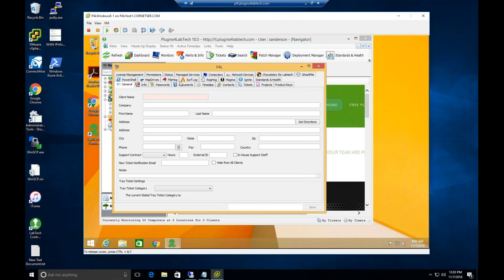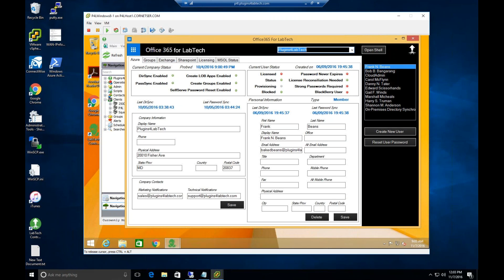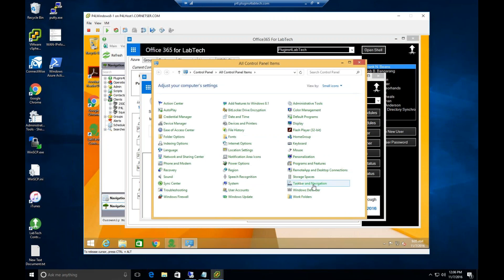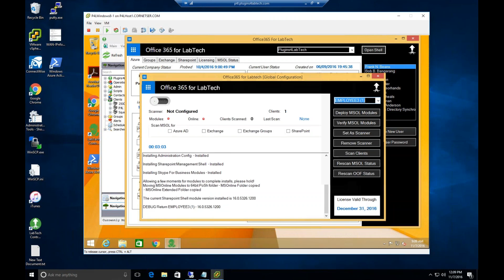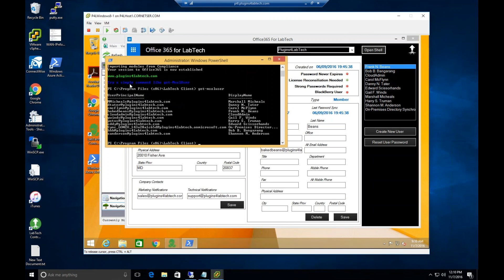Office365 Powershell Console Usage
This video shows you how to use the Powershell console on the local LT console machine to manage all the Office 365 clients you might have.